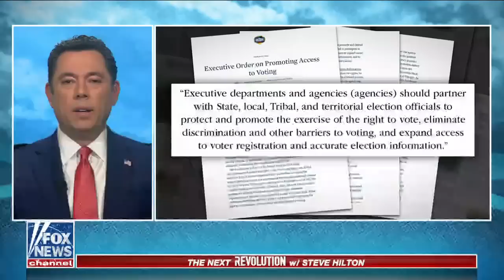Tarren Bragdon blasts Biden for 'eroding election integrity'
Foundation for Government Accountability CEO Tarren Bragdon joins 'The Next Revolution with Steve Hilton' to discuss his lawsuit against the Biden administration for allegedly using tax dollars and bureaucrats to 'influence elections.'